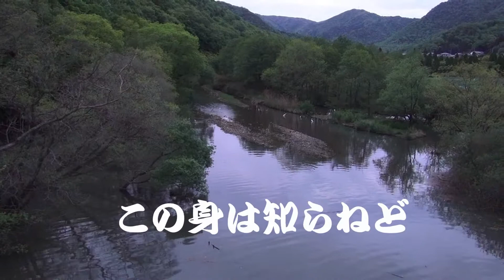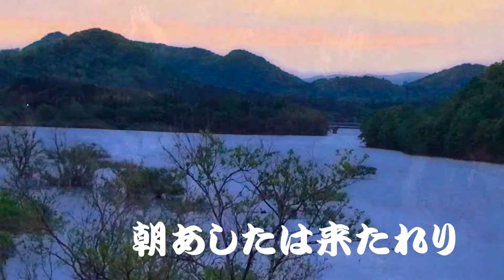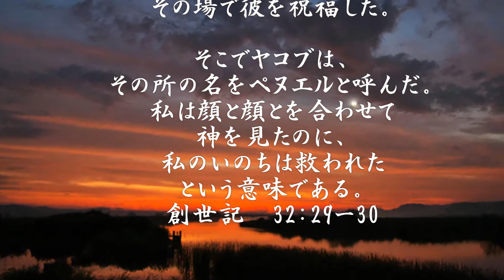聖歌５８２♬夜更けの川場に。ヤコブの苦悩とペヌエルで、神と出会う！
聖歌５８２から。ヤコブは故郷に戻る前に、その不安と苦悩から、神と出会い祝福を勝ち取りました。創世記　32:29ー30。ヤコブが「どうかあなたの名を教えてください」と尋ねると、その人は、「いったい、なぜ、あなたはわたしの名を尋ねるのか」と言って、その場で彼を祝福した。そこでヤコブは、その所の名をペヌエルと呼んだ。「私は顔と顔とを合わせて神を見たのに、私のいのちは救われたという意味である。
カラオケになっています。歌詞
1 夜更けの川場に　友らと別れて
  ただ独りものを　思いおりし時
  この身に挑みて　組み打ち始めし
  目に見えぬ人よ 名を明かしたまえ

２いかなるお方ぞ　この身の悩みと

　罪・咎ことごと　見抜きたまいしか
　この身は知らねど　祝したまわずば
　汝なれをば去らせじ　夜明けとなるとも

３　君は我が為に　身代わりとなりて

　数多あまたの悩みを　受けさせたまいし
　お方にあらずや　祝したまえ今
　よしこの腰ぼね　砕かせたもうとも

４腰は立たずとも　この手は緩めじ

　汝なが恵みなくば　生くる甲斐もなし
　死力を尽くして　取り組むこの身を
　いざ祝したまえ　明け方来ぬまに

５闇夜は明けゆき　朝あしたは来たれり

　古きは過ぎ去り　新しく成れり
　砕かれ尽くして　明け渡しし今
　罪の力にも　この身は勝つを得ん

６小鹿のごとくに　足なえも踊り

　神の御力を　誉め讃えまつる
　世にある限りは　ペニエル証しせん
　実げに心聖き 者は神見ると

上記のチャンネル　私のYouTubeチャンネルをお楽しみ下さい。